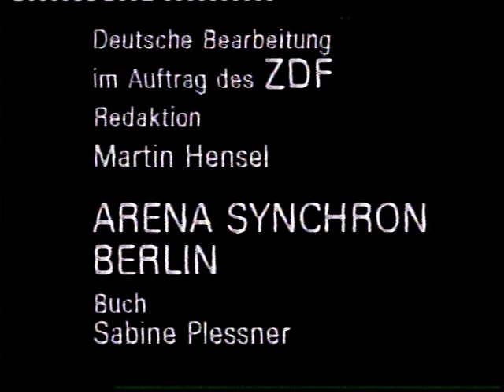ZDF 28.05.1983 Programmansage